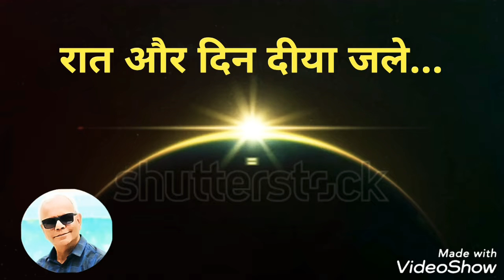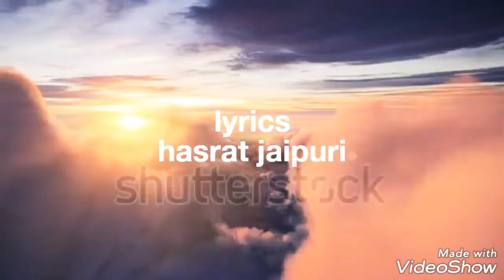Pradeep Bhinde Raat Aur Din Diya Jale cover karaoke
Thx Mr Stephen C for beautiful track on YT !